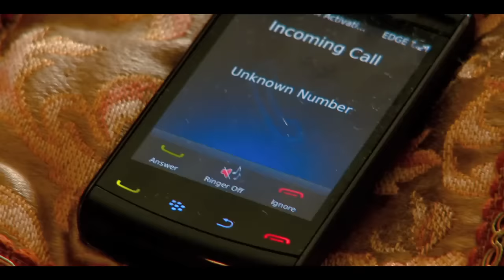Spice - Jim Screechie (Official Video)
Equiknoxx Music